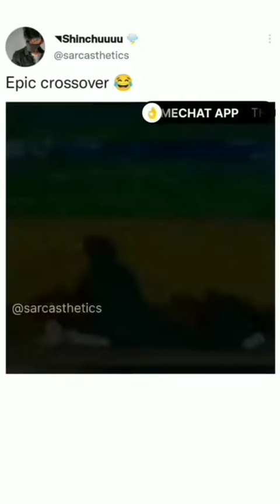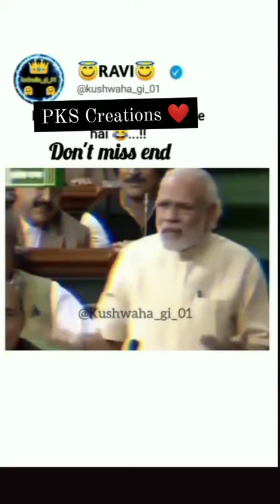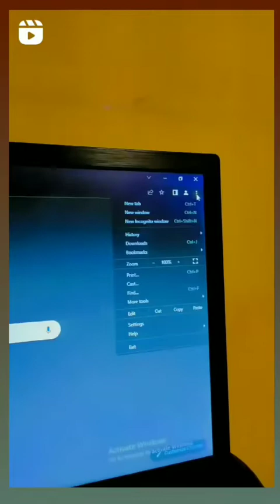Memes ka baap unlimited twies and fun Wah Bete Moj Kardi 😂🤣 | Trending Memes | 😂Wah Kya Scene Hai